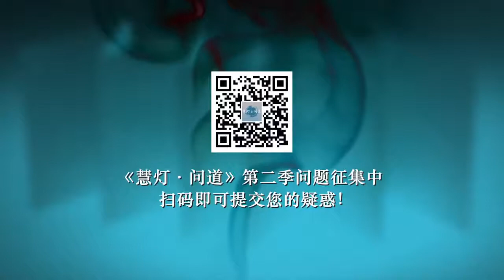不守邪淫戒有什么过失？